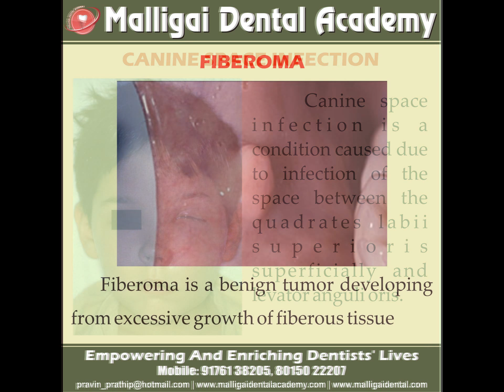Picture Education series - 22 , Malligai dental Academy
Malligai Dental Hospital located in West Mambalam Chennai was serving the patients since 2009 September. In a very short span of 7 years our hospital has gained 9th rank in the top 10 ranking of Healthcare Providers conducted by All India Times of India Survey. In a Modest attempt to improve the knowledge and awareness among the people, Major Dr Pravin Has initiated the set of slides on the commonly occurring dental problems. We have simplified the concept by what? How? what to do? Why to do? Where to go? If you like these slides kindly share the slides in your FB and other media so that you would understand about your dental problems and also find the best solutions.
For a World class Dental Treatments in the city of Chennai , the best dentist in the city of Chennai and West Mambalam Ashok nagar area
Address
107 lake view Road
West Mambalam
Chennai 600033
G1 Chandra flats
23/49 Ashok Nagar 7th avenue (next to sangamam hotel)
Chennai- 600083.